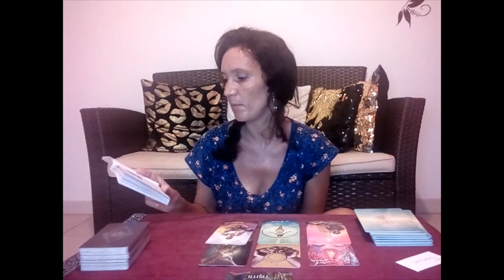Cancer weekly reading October 🧡New opportunities for you🧡